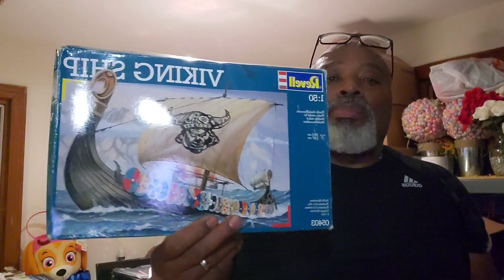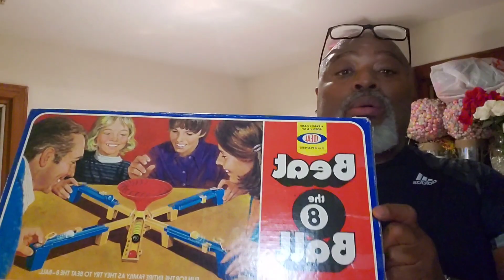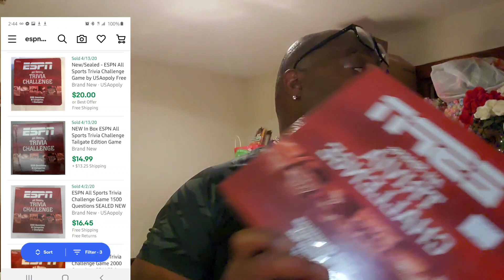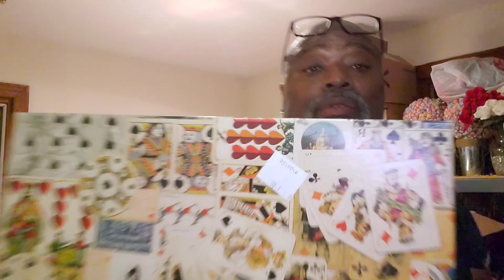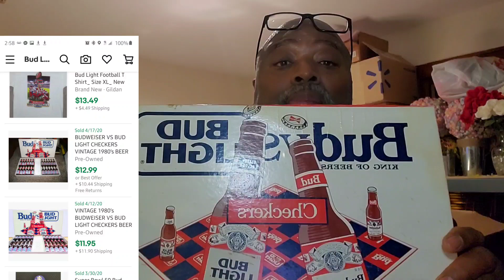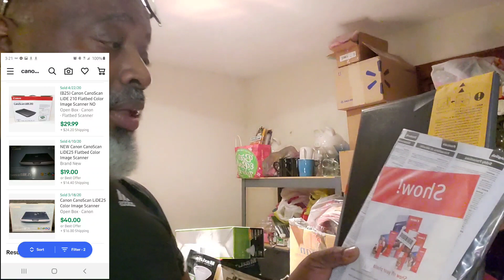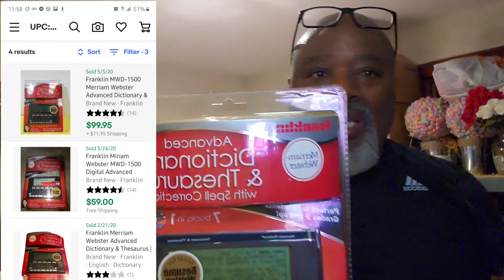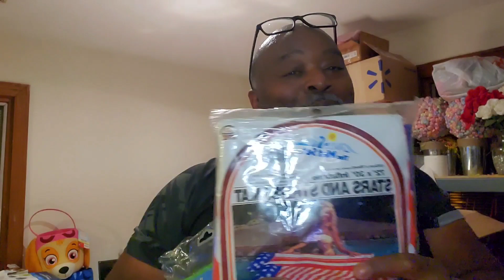WOW!😎 THRIFT STORE OPEN I'M SOURCIN FOR EBAY BABY!😎🤓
Some pick in the Back Roads Of America, Some pick to Defend the Hustle, some pick part time, some pick for the Fundmentalz Of tha Hustle, some blood sweat & sell, some pick out their shed, some Sumo the sell, some pick in tha commonwealth, some pick in Cincinnati, some pickin for a Tesla i just want Y'ALL to know that we're pickininthahood 2.
I've been thrifting forever.